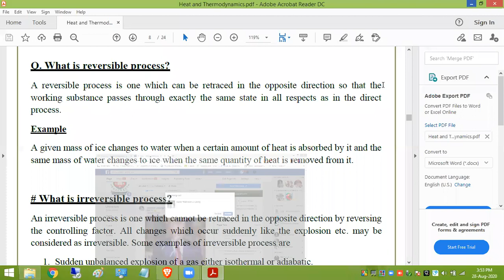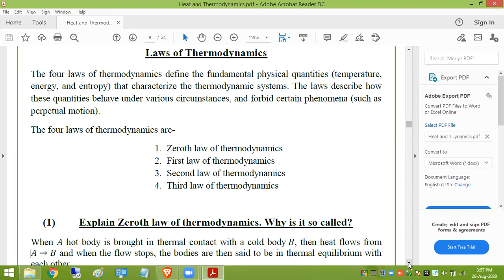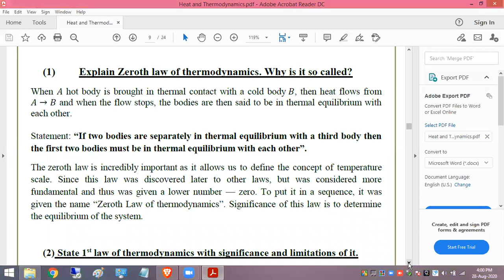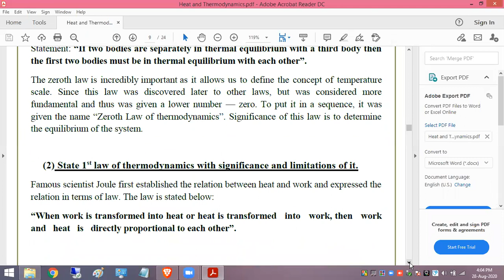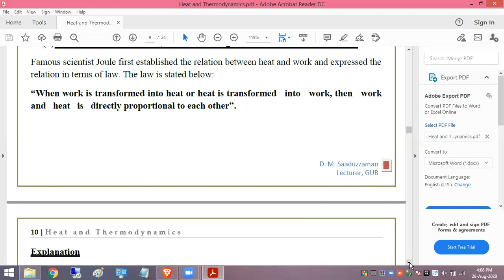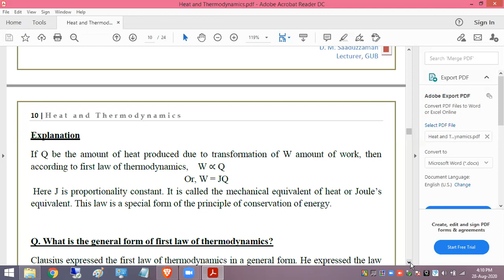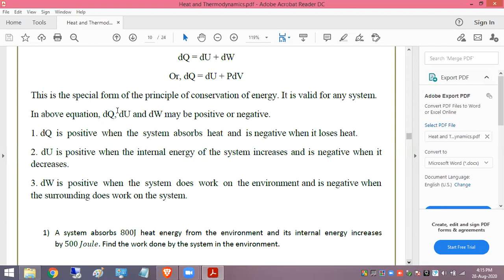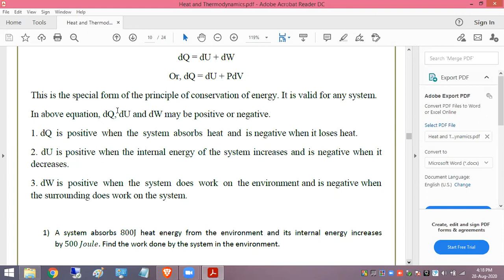Lec 6 | Part 1 | PHY 103 EA | Thermodynamics